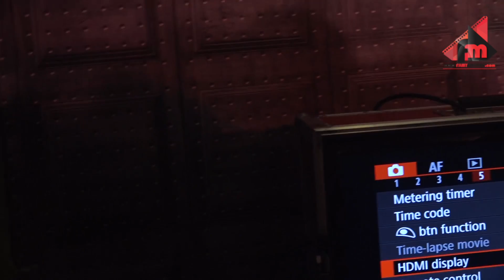UNCUT - On Location Song ''SHOOT'' Of Lights! Camera!! Murder!!! Movie | Sambhavna Seth